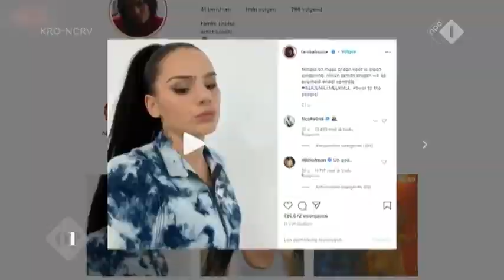Diederik Gommers: ‘’We twijfelen heel veel omdat het geen absolute wetenschap is" | Op1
Een week zonder IC-arts Diederik Gommers en viroloog Marion Koopmans op televisie is inmiddels bijna ondenkbaar. Ze loodsten ons het afgelopen jaar door de crisis en probeerden keer op keer feit van fictie te onderscheiden. Daarom nemen ze morgen de Machiavelliprijs in ontvangst. Bij Op1 bespreken Gommers en Koopmans het laatste coronanieuws en staan we uitgebreid stil bij hun bijdrages afgelopen jaar.